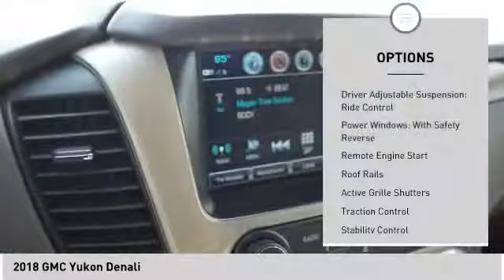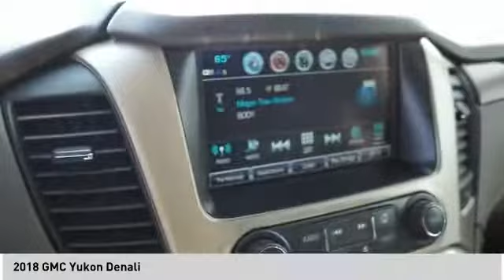2018 GMC Yukon 64348A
2018 GMC Yukon Denali

Clean CARFAX. CARFAX One-Owner. Recent Arrival!   White Frost Tricoat 2018 GMC Yukon Denali 4WD 10-Speed Automatic with Overdrive EcoTec3 6.2L V8 Yukon Denali, 4D Sport Utility, EcoTec3 6.2L V8, 10-Speed Automatic with Overdrive, 4WD, White Frost Tricoat.